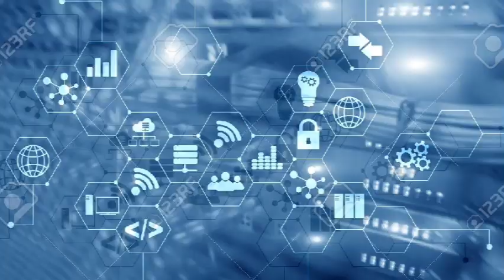OMUTAKA VJ ICP NEW ACTION LUGANDA TRANSLATED MOVIES 2023 KING VJ EMMY VJ JUNIOR MUNOWATCH VJ JINGO